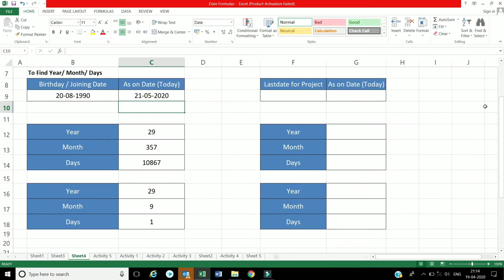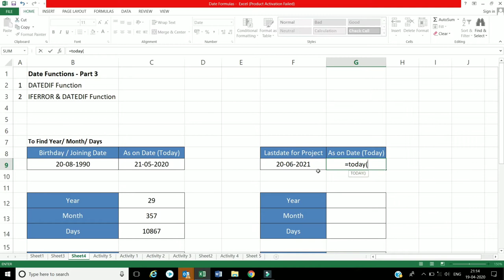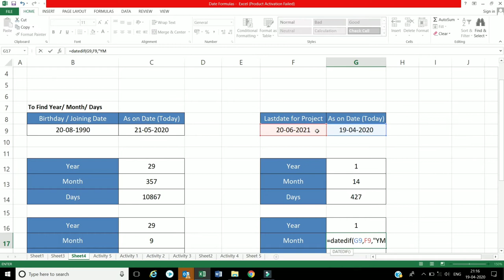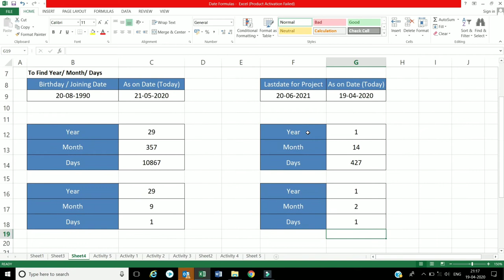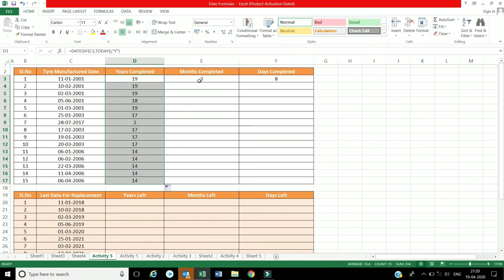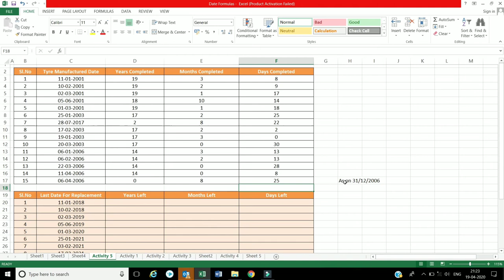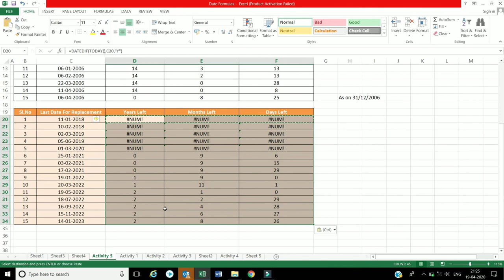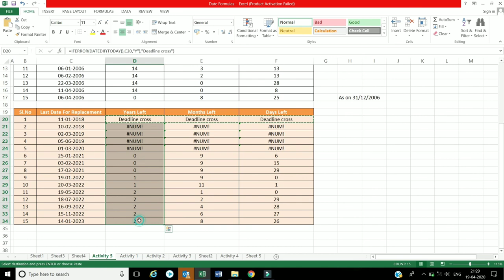Ms Excel - Date Functions Part 3 | Tips and tricks of Microsoft Excel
The content of videos is tips and tricks of MS Excel (Date function)

Microsoft Excel
Creation Channel
Date Functions